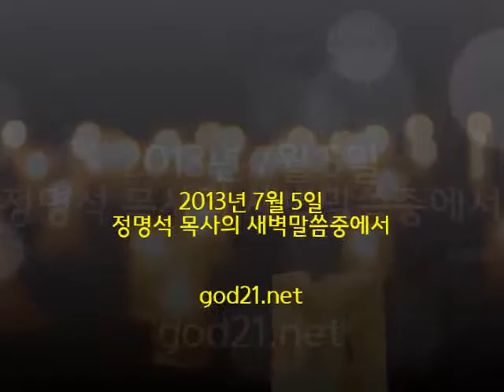[jms 정명석 목사의 1분 묵상] 하나님의 마음을 붙잡는 기도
원자폭탄보다 무서운 것이 ‘기도’다.

환난이 닥쳤을 때 하나님께 살려 달라고 하지 말아라.

환난을 당하기 전에 기도하여라.

폭탄이 터지기 전에 기도하여라.

‘하나님의 마음을 붙잡는 기도’를 하여라.

그 기도를 듣고 하나님이 결정하도록

간절히 기도하여라.

-기독교복음선교회 정명석목사 새벽잠언 말씀 中